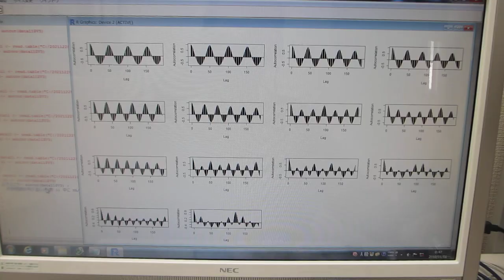超音波の測定解析：音圧データの相関関係（AUTCOR 自己共分散関数の計算）